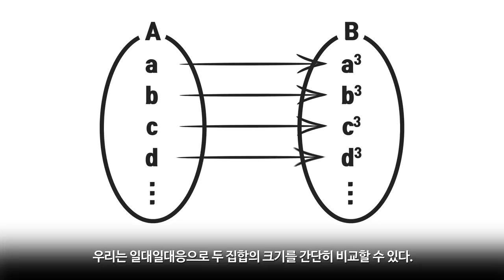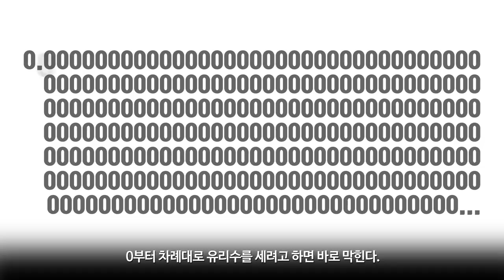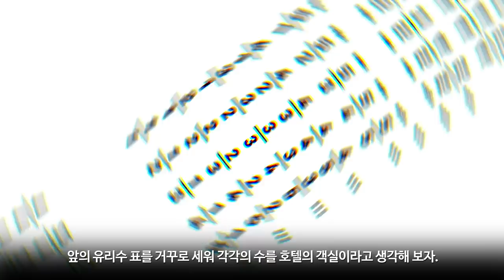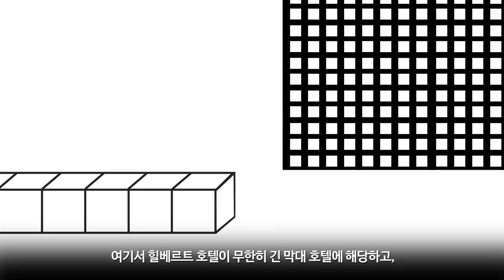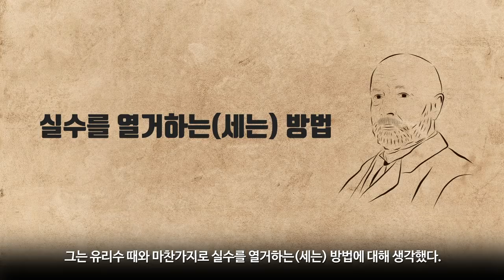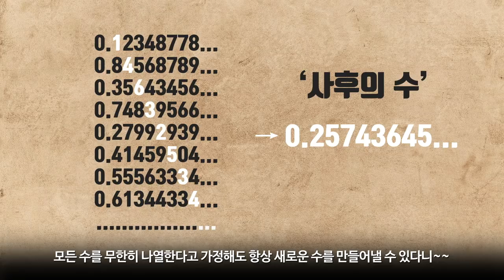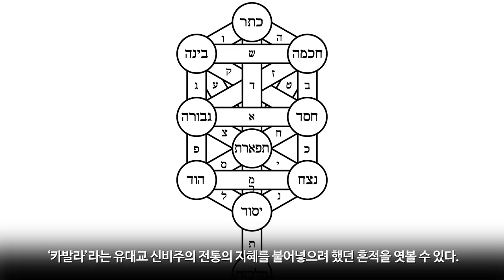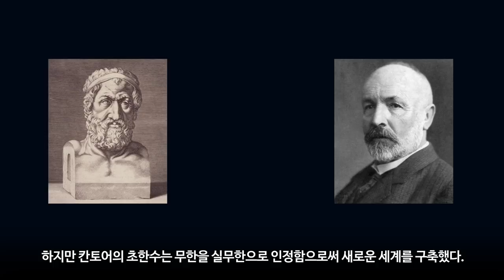[카오스 술술과학] 도대체 무한이란 무엇인가?(2)-2: 무한의 탐구